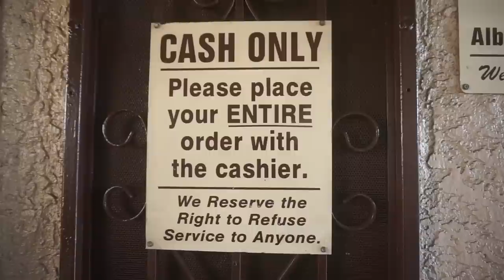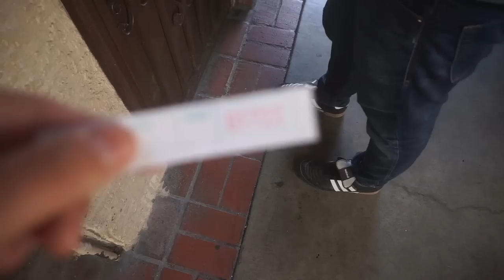002 HIDDEN LA - Al & Bea's Mexican Food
Al & Bea's Mexican Food

I stop by and have a pureed mushy burrito.